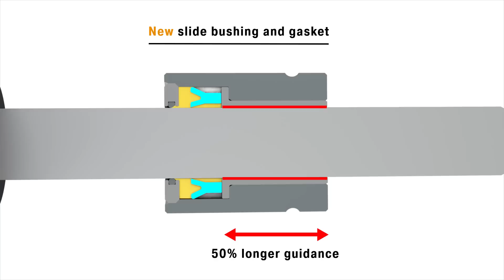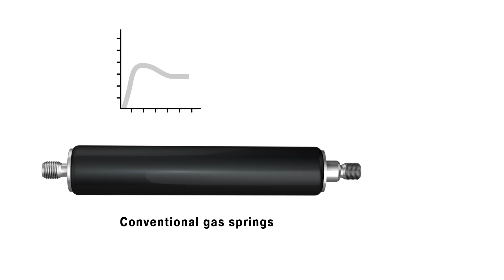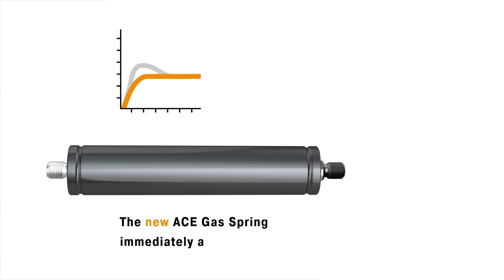NEWTONLINE – The new Industrial Gas Spring by ACE Controls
For further technical information on NEWTONLINE and the GS product line,
- The new industrial gas spring with crimp design.
Find all product features in the video.